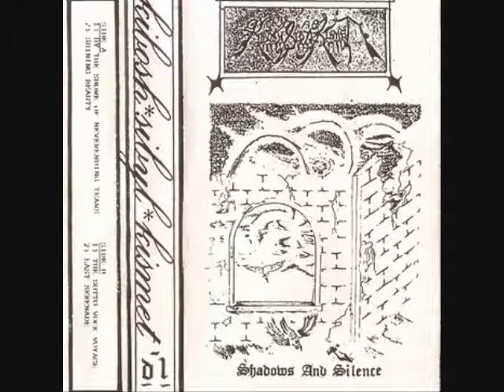Kibosh Sybil Kismet - By The Shore Of Neverending Tears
Black Metal from Singapore. From the demo Shadows and Silence.